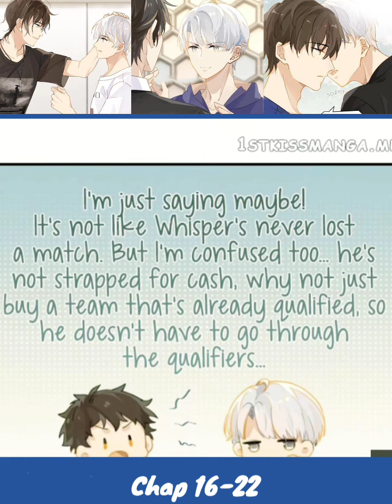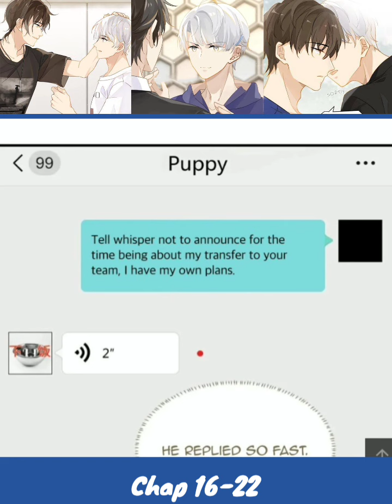Chap 16 - 22 I met you when we were young | Manhua | Yaoi Manga | Boys' Love